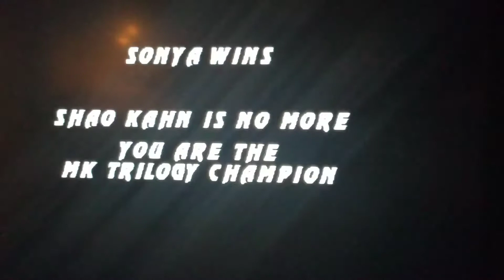Mortal Kombat Trilogy PS1: Sonya Blade(Very Hard)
Me playing and sucking as Special Forces Agent Sonya Blade